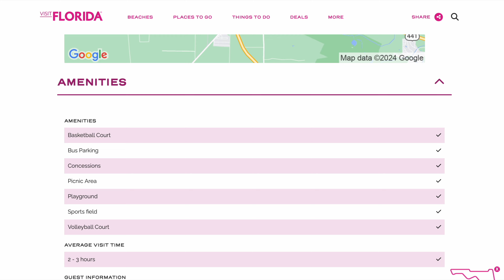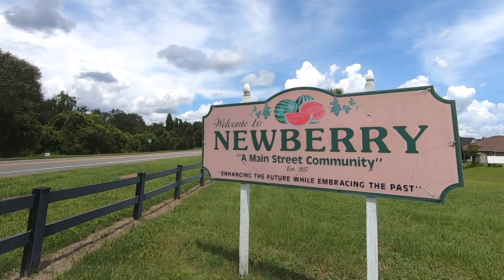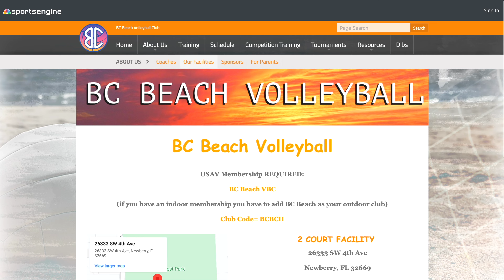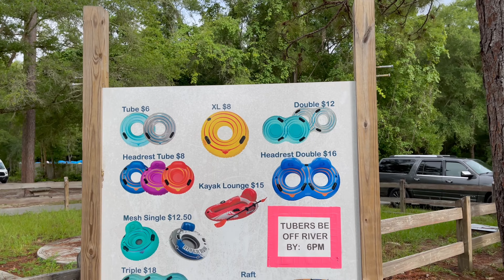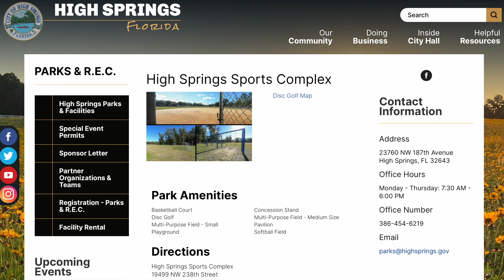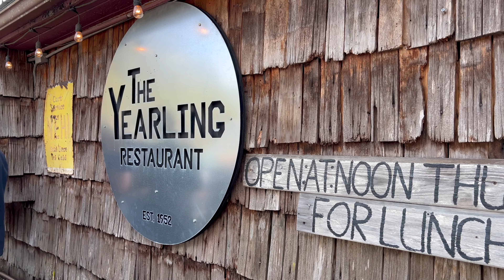Best Small Towns Near Gainesville FL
If you're considering moving to Gainesville, Florida, but prefer a quieter, more rural lifestyle, these charming towns in the Gainesville area might be just what you need:

Alachua, FL: Located about 22 minutes or 16 miles northwest of Gainesville, Alachua offers a tranquil setting with rolling hills and outdoor activities.

Newberry, FL: Situated just 32 minutes west of downtown Gainesville, Newberry boasts a historic district and outdoor recreational opportunities.

High Springs, FL: High Springs, a small rural town, is only 32 minutes northwest of downtown Gainesville and appeals to outdoor enthusiasts with its clear springs and natural beauty.

Hawthorne, FL: Located 20 minutes east of Gainesville, Hawthorne offers an affordable small-town experience with a median home cost significantly lower than the national average.

These towns may not offer all the conveniences of Gainesville, but they provide a quieter, slower-paced lifestyle with a high quality of life.

Donavan Arnold - Momentum Realty
REALTOR®

Momentum Realty
2632 NW 43rd St BLD 4000, Unit 4134, Gainesville, FL  32606